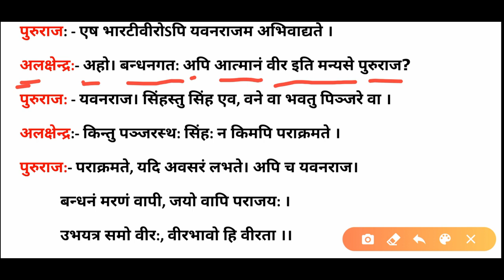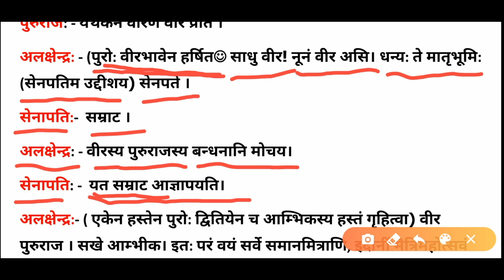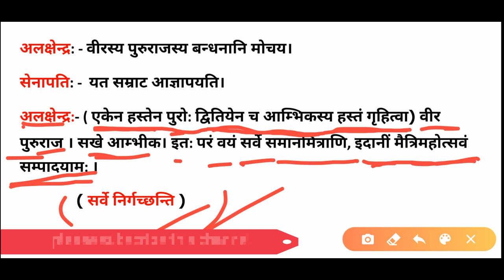वीर: वीरेण पूज्यते | CLASS-10 | सरल हिंदी अनुवाद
वीर: वीरेण पूज्यते | CLASS-10 | संस्कृत   सरल व्याख्या
वीर:वीरेणपूज्यते
veer veerenpujytehindianuvaad
hindi express